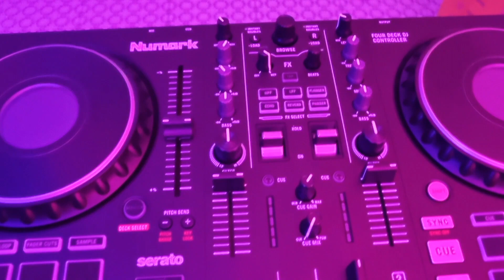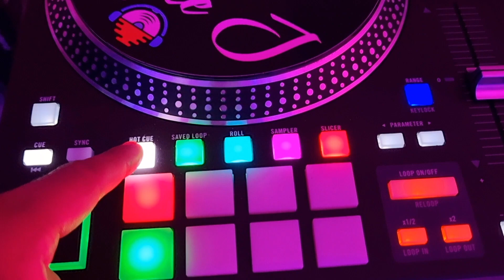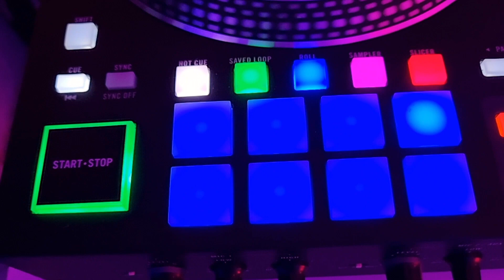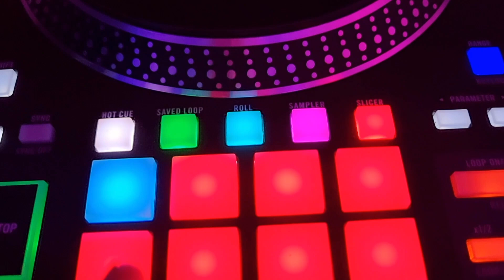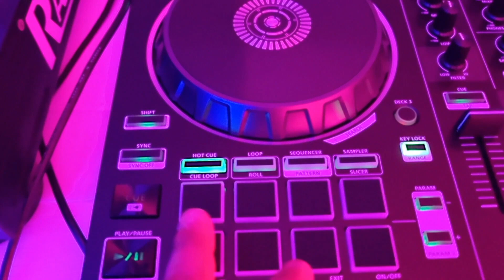Wich Dj Controller's are Best Pen or Laptop? හොඳම ඵක මොකක්ද?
Wich Dj Controller's are Best? USB or Laptop 🙄🤔